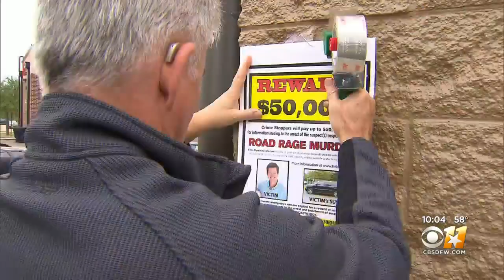Family Continues Search For Answers After Father Killed In Suspected Road Rage Shooting In Dallas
On Saturday, the effort to find Chris Murzin's killer ramped up. The reward for information that leads to an arrest and indictment was raised to $50,000.